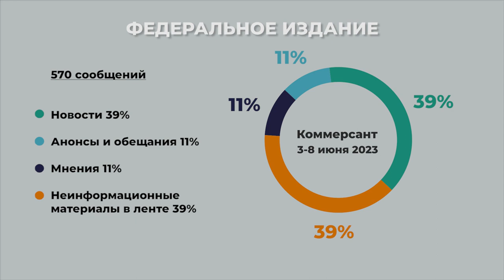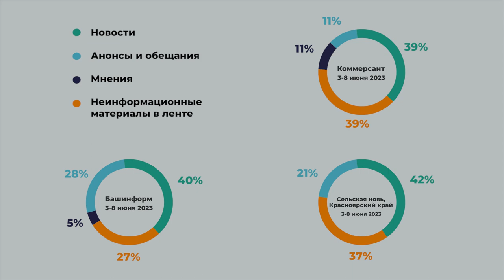Не нужно смешивать новости, анонсы и мнения в одной ленте. Основы журналистики и мультимедиа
Сайты СМИ, организаций, компаний и учреждений в подавляющем числе случаев содержат ленту новостей. И мы на автомате думаем, что то, что попадает в эту ленту, является новостями. Но при ближайшем рассмотрении оказывается, что в этом потоке смешаны разные типы сообщений. Кажется, что такого, просто публикуем в одном месте всё, что узнали наши корреспонденты. Но в результате мы запутываем своего читателя, не помогаем ему сориентироваться в повестке дня.

🔥 Оксана Силантьева — мультимедийный продюсер, руководитель Лаборатории мультимедийного опыта «Силамедиа», медиатренер и преподаватель мультимедийной журналистики и сторителлинга.

В этом видео вы узнаете:
📘 Как различать новости, анонсы и мнения
🛠 Техники и инструменты  мультимедийного сторителлинга
🎯 Стратегии прокачки профессиональных журналистских навыков

Хотите научиться практической мультимедийной журналистике? Ищете своё место на рынке медиа? Хотите разобраться в современных трендах и технологиях? Ищете возможности реализовать свои идеи и медиапроекты?